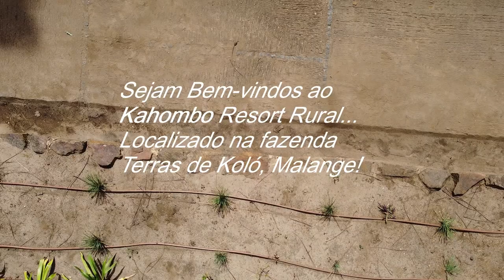Kahombo Resort Rural, Cacuso, Malanje, Angola - Angola Virtual Tour Vlog Ep102023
Kahombo Resort Rural, Fazenda Terras de Koló, Município de Cacuso, Malanje, Angola...

Localizado na fazenda Terras de Koló, a 350 km de Luanda na província de Malanje (Malange), o Kahombo Resort Rural encontra-se numa das províncias do nordeste de Angola. Caracterizada pela sua beleza natural e cultural, onde o som do rio Lucala é uma presença constante e o cheiro da terra é impar. A música e danças tradicionais, com destaque para a Marimba, instrumento musical originário desta província.

Os desportos náuticos (motos de água, caiaques, pesca, etc.) estão disponíveis numa das represas da fazenda. Os apaixonados por caminhadas têm disponível o trekking que pode ser feito nos vários quilómetros de trilhos dentro da fazenda. Para quem prefira actividades mais tranquilas o birdwatching é uma realidade.

O resort é facilmente acedido por via terrestre, ferroviária (Estação de Cacuso) e por via aérea, através do aeroporto da cidade de Malanje (cerca de 71 Km de Cacuso) ou ainda através da pista de aterragem da fazenda Terras de Koló.